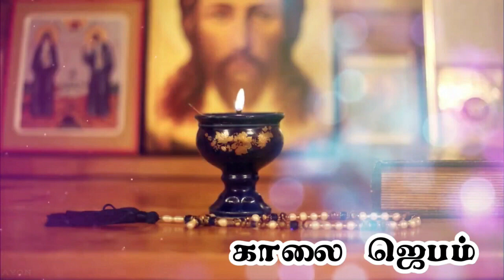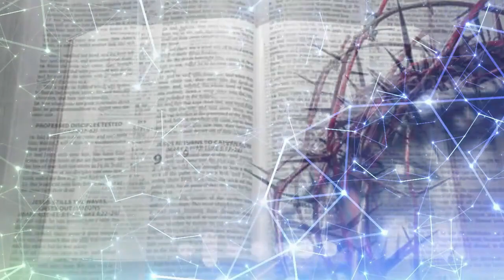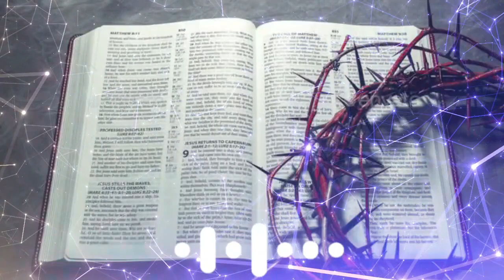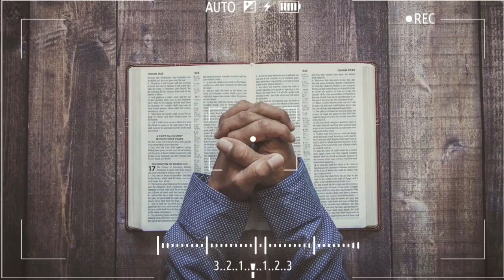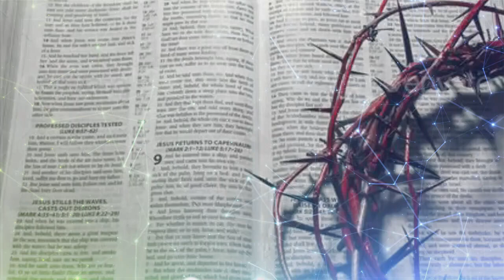நற்செய்திமுரசம் Wednesday 22 March 2023 Fourth Week of Lent